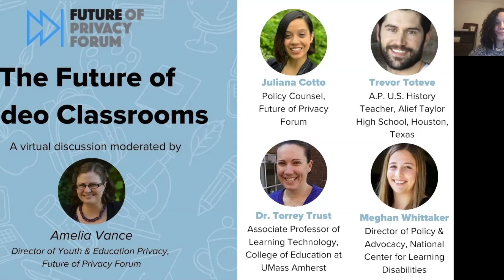The Future of Video Mandates Panel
This panel discusses best practices and lessons learned from the use of video classrooms over the last year, and what to expect as students and educators move forward. Key topics include the privacy and equity considerations of video mandates and how educators can adapt as they plan for a post-pandemic learning environment.

The discussion is moderated by Amelia Vance, FPF's Director of Youth and Education Privacy, who is joined by:
Juliana Cotto, Policy Counsel, Future of Privacy Forum
Trevor Toteve, Advanced Placement U.S. History Teacher, Alief Taylor High School, Houston, Texas
Dr. Torrey Trust, Associate Professor of Learning Technology, Department of Teacher Education and Curriculum Studies, College of Education at UMass Amherst
Meghan Whittaker, Director of Policy & Advocacy, National Center for Learning Disabilities